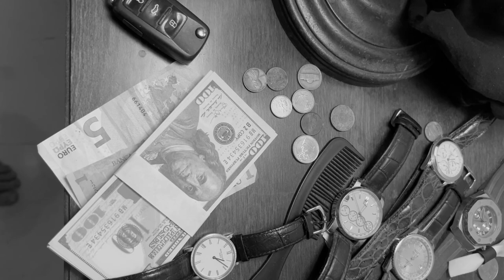Royalty-Free Creepy Dark Mysterious Bending Saw Lead EDM Song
Free Creepy Dark Mysterious Bending Saw Lead EDM Song. Dark Wave Industrial Trance Dark Ambient song.

"Nobody is flying the plane" by Ennuivox

Composed by Ennuivox, this track is royalty-free to use for your film project, no attribution required.